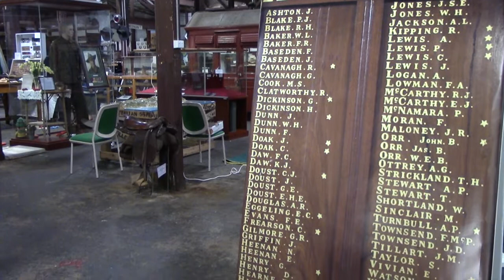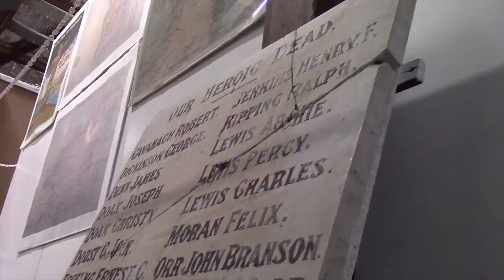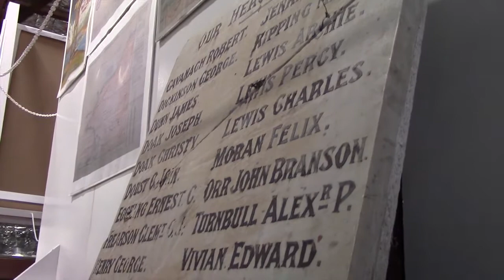museum anzac display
During the First World War, 70 Esperance men, comprising about one quarter of the town's population, signed up to fight for King and country. The early enlistments fought on the Gallipoli Peninsula. The survivors and newly arrived reinforcements were sent to fight on the western front. 20 of the soldiers did not return. The Esperance Museum is opening a display dedicated to the men who took part in WWI after this Saturday's Anzac Day service, starting at 12.30pm